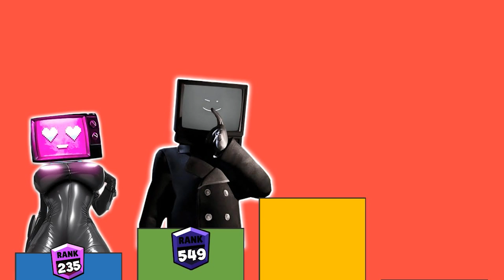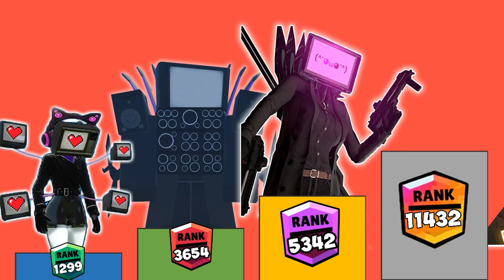EVOLUTION TITAN TV MAN ARMY in BRAWL STARS POWER LEVELS (1-64 All Episodes) Part 7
Credit: DaFuq!?Boom!